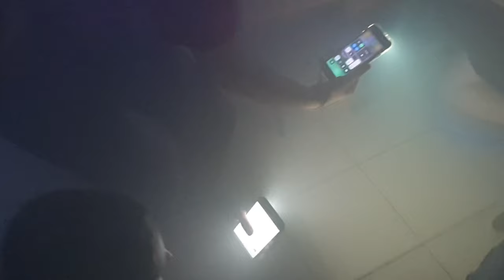Certyfikowany Kurs Pierwszej Pomocy - pozoracja wypadku. 1 Biwak kursowy. 31 maja 2019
W czerwcu 2019 roku odbył się Certyfikowany Kurs Pierwszej Pomocy. Dziękujemy Harcerskiej Grupie Ratowniczej Rzeszów za organizację kursu. Koniecznie zobaczcie co tam się działo i jak poradzili sobie kursanci!